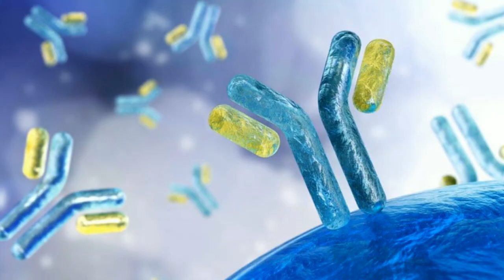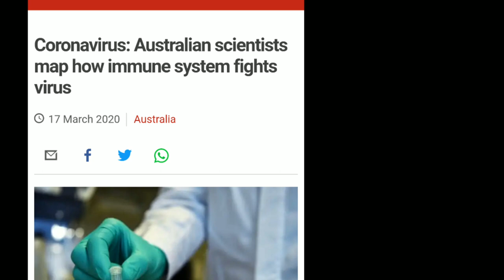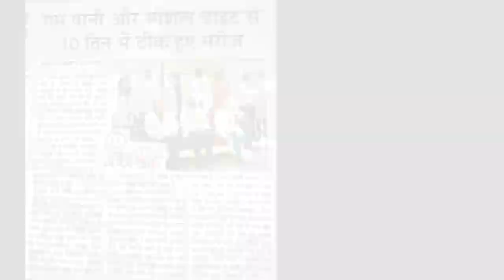Government institute of medical sciences india | Australian scientists | Coronavirus cured patients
Hey, Friends,

government institute of medical sciences india
australian scientists
coronavirus cured patients
coronavirus
bbc news india corona coronavirus
bbc news live india coronavirus
coronavirus in india
corona immunity hindi
coronavirus immunity
coronavirus immunity foods
immunity virus infections
immunity fighting virus
immunity cure
how immune system works
how to fight corona
how immune system works in human body
how immune system fight virus hindi
how immune system works virus
how immune system works against virus in hindi
how immune system fight viruses
how our immune system fight viruses in hindi
government institute of medical sciences greater noida uttar pradesh
rajkiya ayurvigyan sansthan
GIMS Greater Noida
australia
nature medicine journal
Peter Doherty Institute for Infection and Immunity
coronavirus cure with warm water
coronavirus warm water
giloy plant
giloy ka kadha kaise banaye
green tea
coronavirus cured patient
healthy diet plan
healthy diet for immunity
exercise
exercises
exercise for immunity
best routines
recover from coronavirus
coronavirus recovery patient
rog pratirodhak shakti badhane ke upay
rog pratirodhak chamta kaise badhaye
coronavirus outbreak
coronavirus vaccine
coronavirus news
coronavirus explained
coronavirus update
coronavirus what is it
novel coronavirus
fight corona
covid-19

Two coronavirus patients successfully treated at Greater Noida hospital
The cured coronavirus patient praised the medical staff but said the infrastructure at the Greater Noida government hospital was not up to mark. Hospital officials said things had improved after initial problems.
Latest samples of 2 coronavirus patients hospitalised in Noida negative, one more test to go
The latest samples of two coronavirus patients, taken after 14 days in isolation at a hospital here, were negative for COVID-19 and they could be discharged if the same result is seen in the final test to be done in two days, officials said on Wednesday.
Corona patients recover from hot water and diet in just 10 days
चमत्कार: मात्र 10 दिन में गर्म पानी और डाइट से ठीक हुए 'कोरोना' के मरीज, वापस लौटे घर

Australian researchers say immune response to coronavirus mapped
Health minister says the findings are an important step in developing a vaccine and treatment for the virus.
Study Shows How Mild Coronavirus Infection is Beaten by Immune Response
Outbreak response in action: Centers for Disease Control and Prevention (CDC) staff support the COVID-19 response in the CDC’s Emergency Operations Center (EOC). [CDC; photo credit James Gathany]
Coronavirus: Australian scientists map how immune system fights virus
Human trials will begin imminently
Coronavirus – latest updates
See all our coronavirus coverage
Coronavirus (COVID-19) health alert
The World Health Organization has announced that COVID-19 is a pandemic. Find out how we are monitoring and responding to the outbreak, how you can help slow the spread of COVID-19 in Australia, and what to do if you have symptoms. We also report the latest official medical advice and case numbers.
What scientists are working on to find a cure for coronavirus COVID-19
COVID-19 is caused by a new strain of coronavirus, which means no-one has any immunity when they are first exposed to it.
Australian researchers map immune response to coronavirus

Neither special medicine was given nor ventilator or any other medical emergency was required. Hot water, special diet and motivation have done this. One patient was released on Wednesday, while 2 patients were discharged on Thursday.
There is a team of 20 doctors doing treatment. This team monitored each patient for 24 hours. Every one of his activities, from measuring body temperature, were recorded. Dr. Rakesh Gupta, Director of JIMS, said that every patient infected with Corona is treated as part of their family. Treatment is in keeping with standard protocol. Patients are not only given healthy diet, but also motivate. Being patient is the most important thing in this.
The Director of JIMS said that the catering time of the patients was strictly followed. Only hot water was given for drinking under the supervision of doctors. Lentil water and soup were also served at breakfast. Rice, cold water, curd and other cold things were not given to the patients. Fruits include papaya, apple. Green vegetables, lentils, gourd, trumpet were kept in the afternoon and dinner. The patients were asked to get enough sleep. During this, he was also described as yoga and light exercise. Videos were also shown to patients from time to time. Related diseases which aggravated, its commonly used medicines were also given.